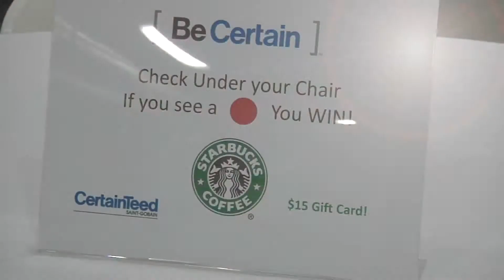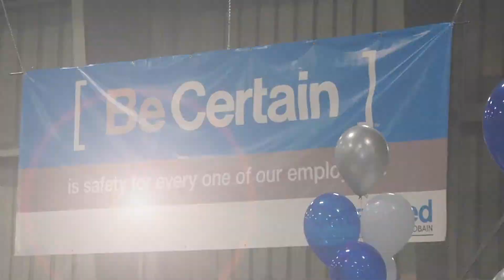NORWOOD HIGHLIGHTS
amazing event at CertainTeed Norwood Roofing plant in October! over 300 builders, architects, and remodelers visited the plant for tours, ceo education courses and a full on tradeshow right inside the plant!